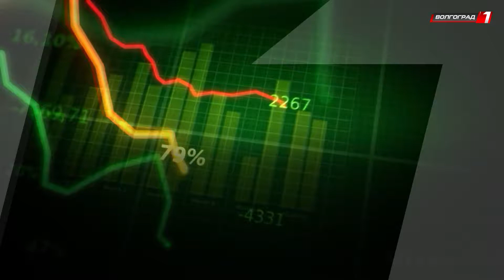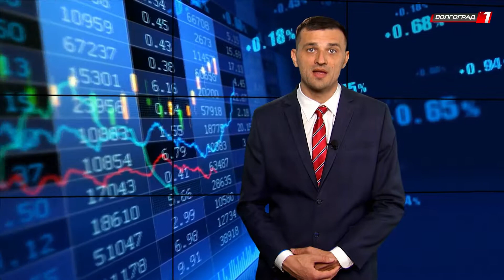ФИНАНСЫ 30 07